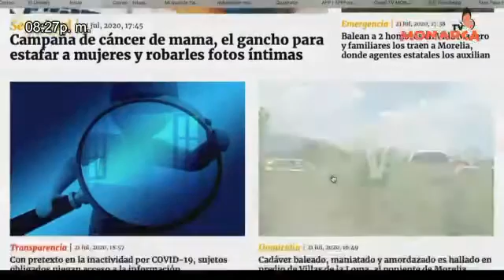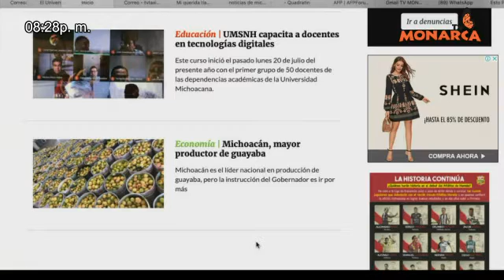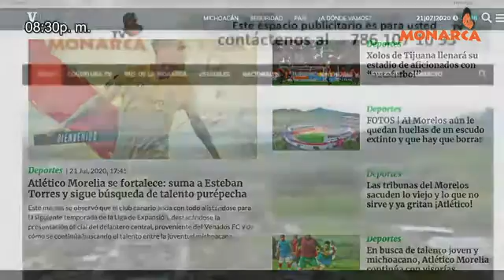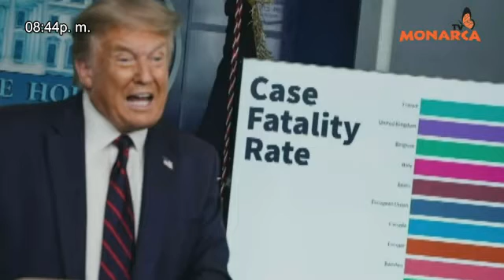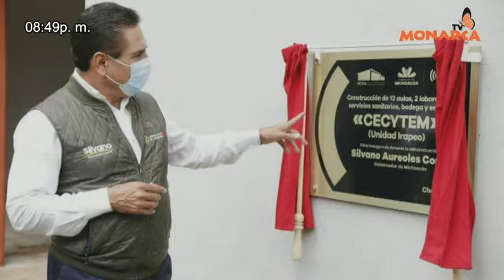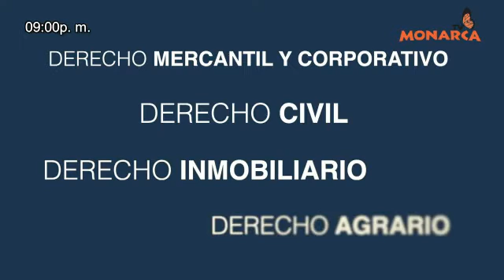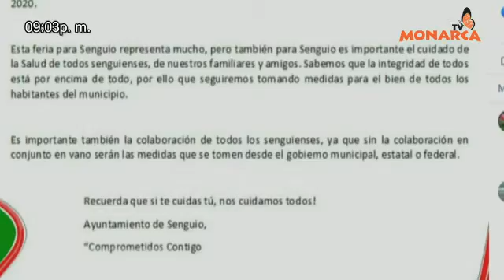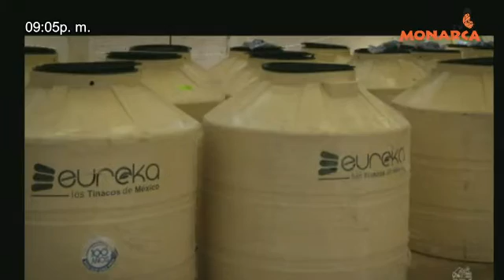NOTICIARIO NOCTURNO PAIS DE LA MONARCA A 21 DE JULIO 2020